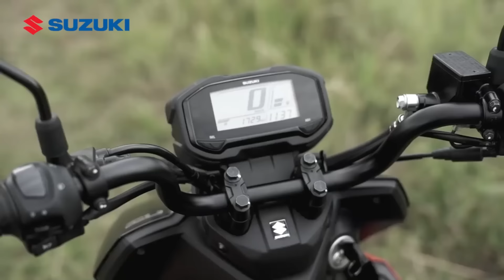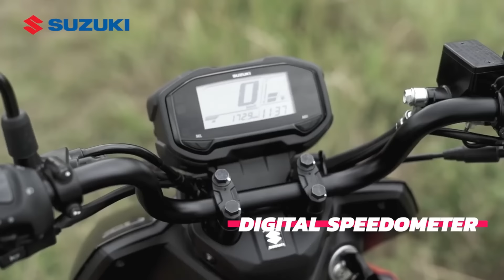Nex Crossover !! Motor bagus Yang Ketelen ama Beat Street !!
Motor ini adalah motor yang bagus,sayang kalah saing ama beatstreet2023 Nexcrossover dari suzuki adalah saingan juga dari